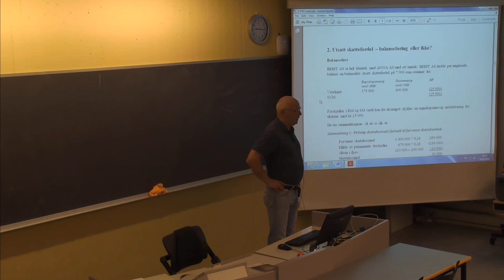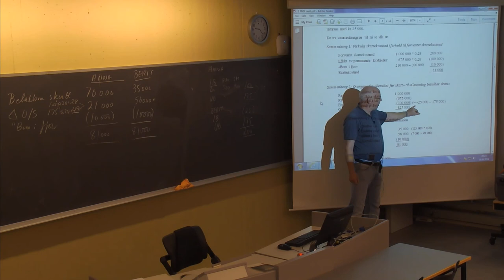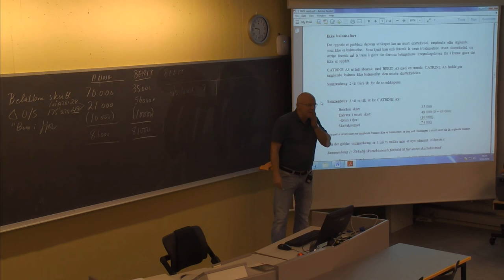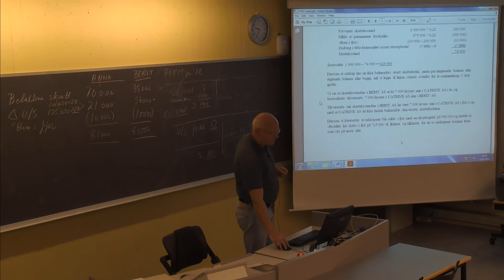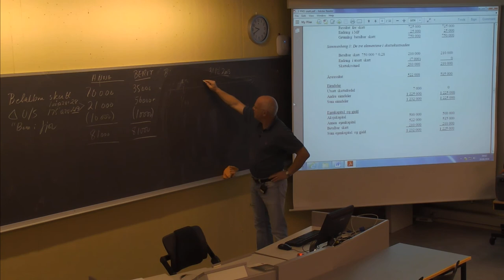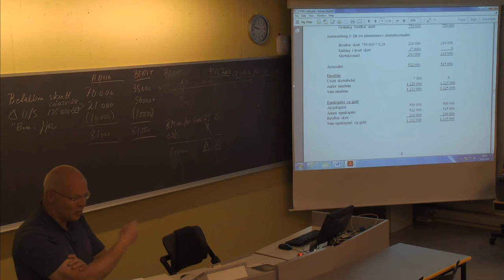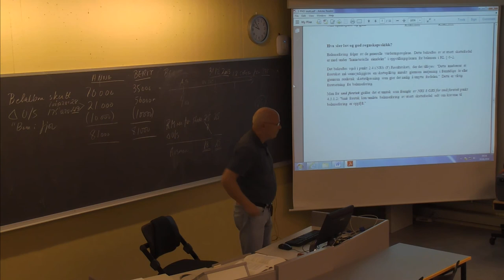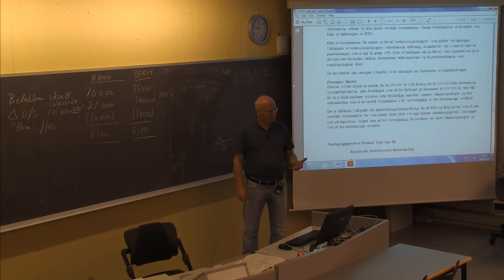01-F-08 Forelesning BØK610 (28. aug. 2014)